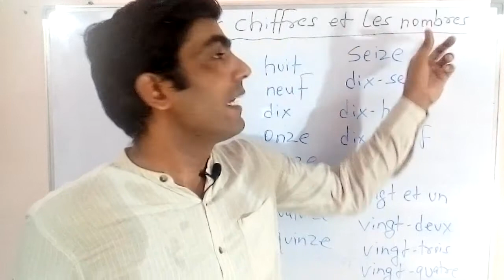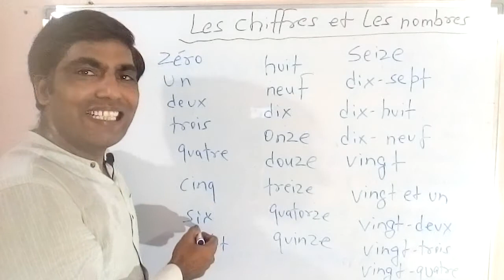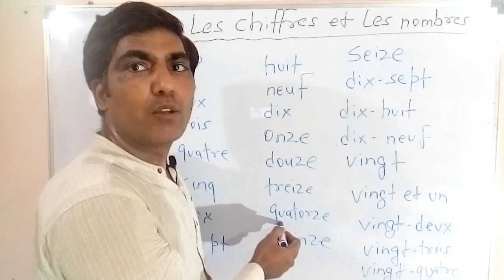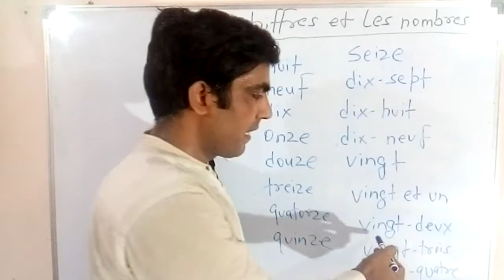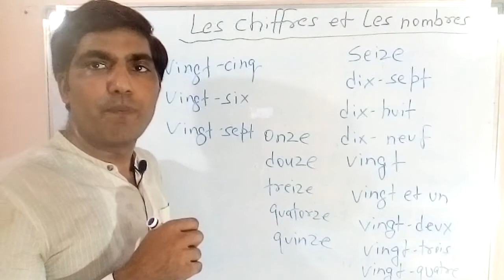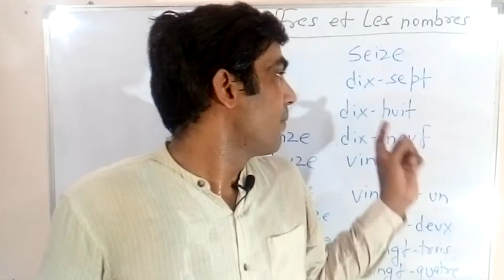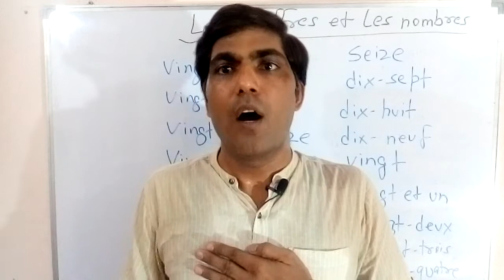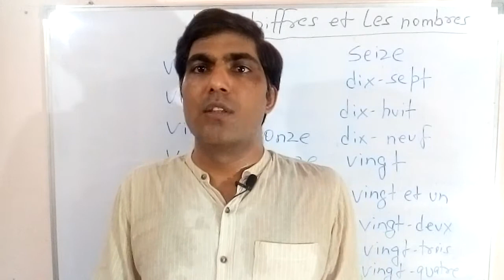Frenchclass Countinfrench Byvedprakashdwivedi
Learn to count in french from Zero to 30